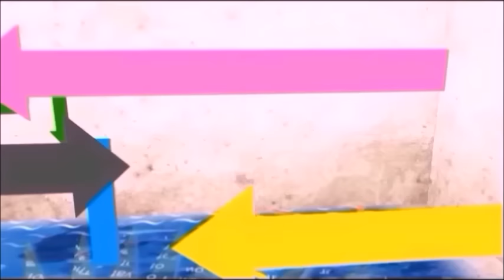Alcool e infortunio....il giudizio dell'esperto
Sante, furti e infortuni tutti gli aspetti della stessa passione.